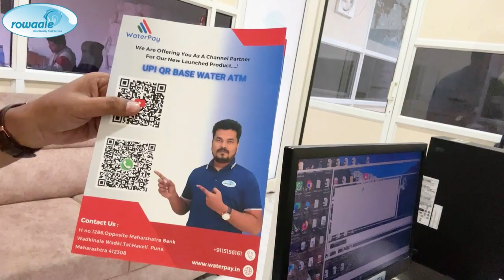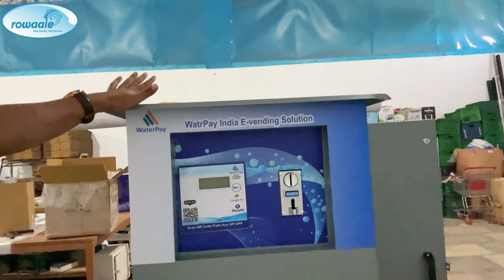Digital Water India EXPO-2023 Kerala | UPI/QR-based water ATM Machine | Waterpay India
Business Idea 💡 by Shivraj Patil.

In this video, We'r going to launch one of the best Digital Products which is Waterpay in Kerala... there we'll talk about the Waterpay E-Wending Machine, a wide variety of water atm machines, UPI/QR-based water ATM machines, and Coin-Based, Card-Based water ATM machines according to client requirements. This machine is produced using Digital Technology and safeguards against dust, climate, etc This system is available at competitive prices and exceptionally simple to introduce at any spot. This system is widely used in railway stations, bus stations, schools, hospitals, etc... This UPI/QR-worked water atm machine gives your client 24 hours of daily access to fresh drinking water.

👉🏻Feature of the Waterpay UPI/QR Base Water Atm Machine.

🔹 Based on Digital Technologies
🔹 Based on UPI/QR code base
🔹 Front LED display
🔹 User-friendly QR/UPI Vending Machine.
🔹Very is easy to install.

In the year 2020, this Water Jar Delivery Business also continues during the pandemic days. And now in 2022, this business will give you a lot of profit.

Shivraj Patil is the Co-founder of Rowaale.com business and is known for digital marketing, Hard skills.

How To calibrate water coin acceptors?